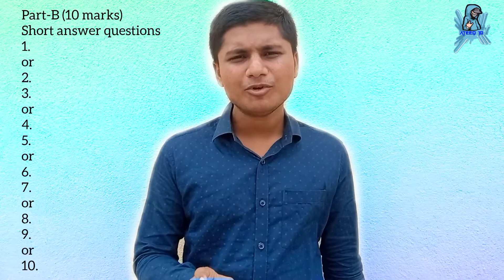How To Pass JNTUA External Exam | 💡Tips & Tricks